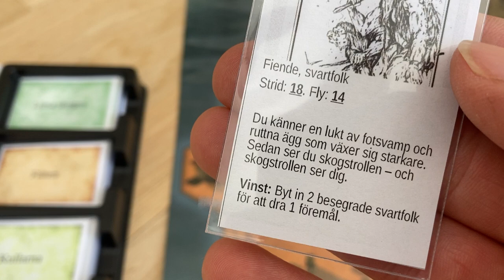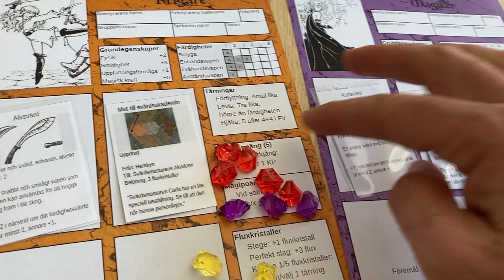Äventyrsspelet Flux (beta-5) film 3: Förflyttning och äventyrskort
Den här videon visar en dag i Äventyrsspelet Flux: soluppgång (slå tärningar och flytta), mitt på dagen (äventyrskort och handlingar på särskilda platser) och solnedgång (återställ KP och MP samt lägg tillbaka överblivna kort).